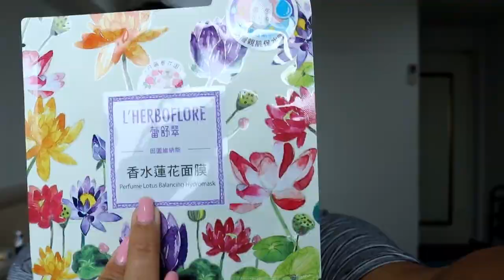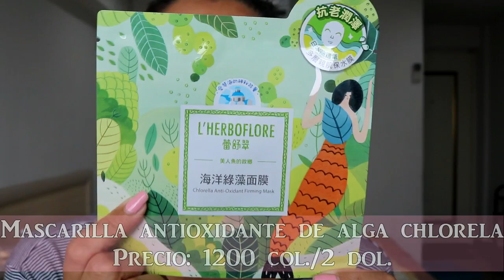Mascarillas de L'herboflore - Mascarilla mas delgada??!!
Hoy quería probar con Uds está mascarilla de la marca L'herboflore.
Espero que les guste que pruebe cositas de acá y me cuenten que marcas o productos han escuchado de Asia que quieren que pruebe 😏.